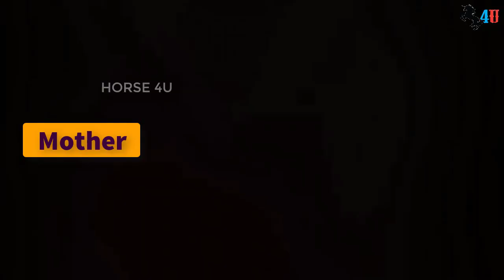Everleigh Rose (The LaBrant Fam) Biography,Net Worth,Family,Boyfriend,Cars,House & LifeStyle 2021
Everleigh Rose has appeared in Vogue Australia and was featured in a campaign for Kardashian Kids.
The first photo of her and Ava was posted on Instagram in October of 2013.
Her mother Savannah started a small kids clothing shop online called The Wild Threads with Ava's mother.
Her aunt is singer and fellow social media star Chantelle Paige.
She is the older cousin of twin actresses Oakley Fisher & Taytum Fisher.
She still lives in California with her Mother Savannah Soutas-LaBrant and her stepfather, Cole LaBrant.
Her favorite hobbies is playing and listen music.